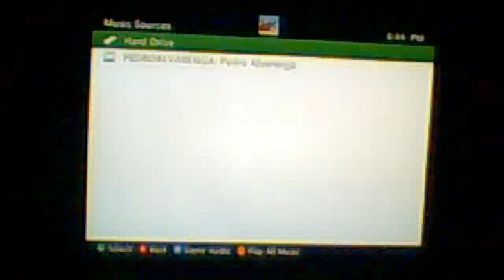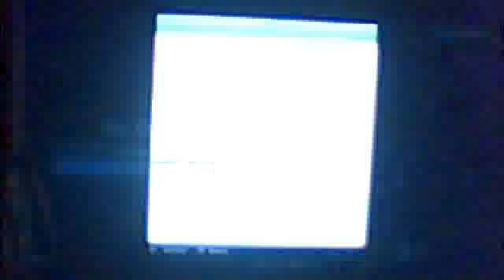minecraft stuffs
im doing stuff on minecraft aka mino-delcrafto